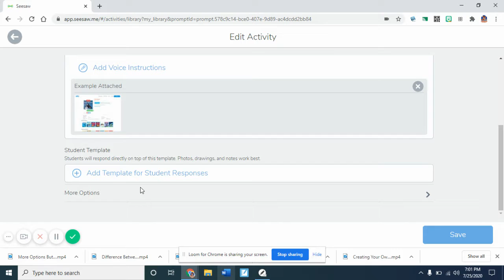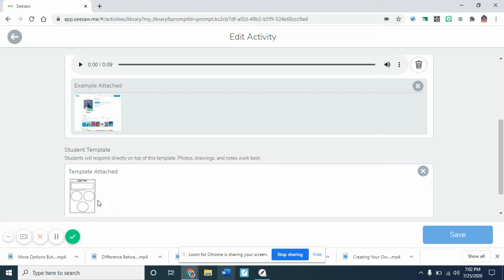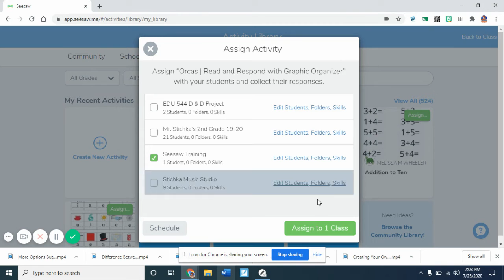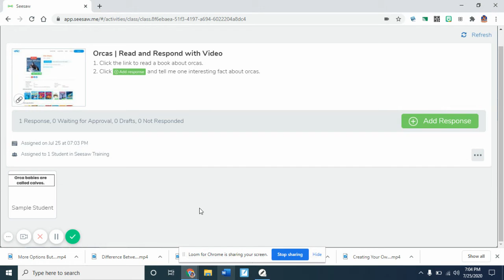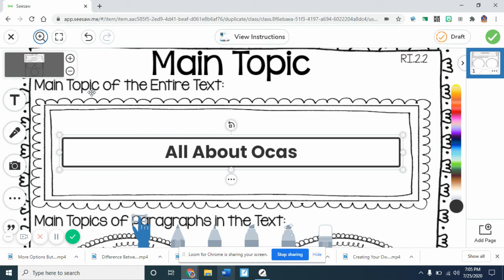Student Responses to Activities for Teachers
This video shows teachers how students can respond to activities in Seesaw.  It is important to remember that if you attach a template, students will be required to use that template to complete the activity.  If you don't attach a template, students can choose how they will respond to an activity.  Each situation has its place depending upon the design of the lesson.